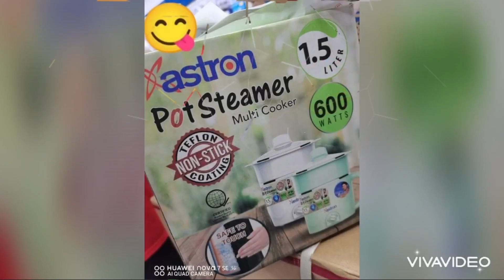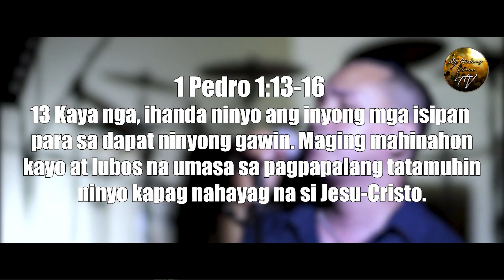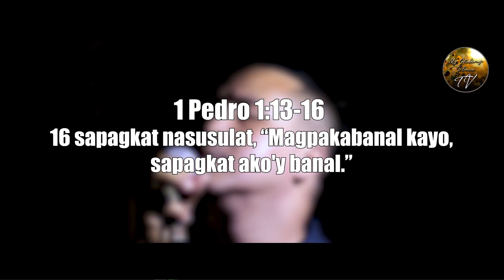GET BACK TO YOUR LIFE !